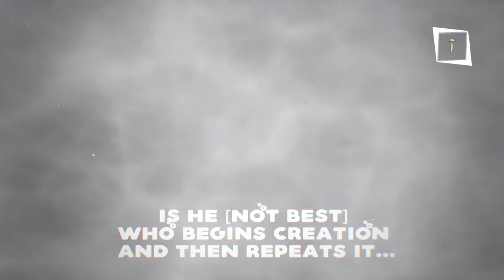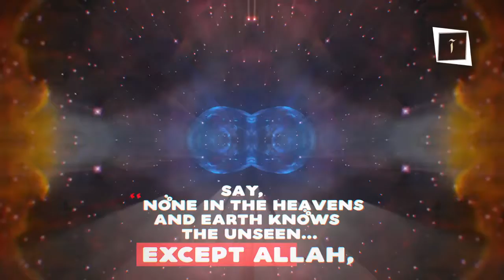Is There A Deity with Allah Allah Answers